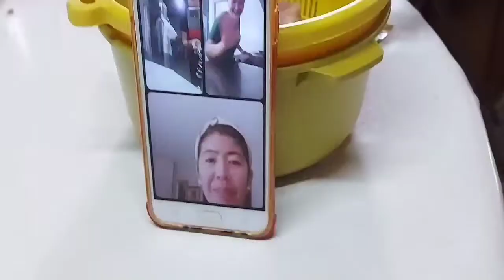LUTO TAYO! TUYONG DINUGUAN! CHIKA WITH FRIENDS! Xiang and Mitch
hello nagluto kami ng dinuguan at very successful sobrang sarap!

Ito ang aming simpleng buhay. We hope you enjoyed watching.

We will uploading some different types of video such as;
Lifestyle vlogs (sister inlaw tandem)👭
Food and clothing hauls🍲
Garden tour
Cooking 🥗
Challenges

Please watch the previous vlogs. We hope you enjoy our simple life style vlogs.